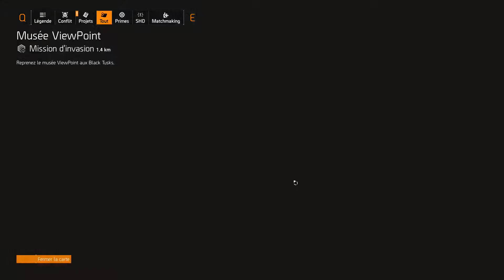★Chasseur de Primes #19★ The Division 2 : Corps Lincoln (Normale) [FR] (Gameplay)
“Un corps d’armée des True Sons a abattu des chiens”. Comme l’a fait John Wick, auparavant, l’Agent Jackson devra s’occuper de ces connards !!

Développeur : Massive Entertainment
Éditeur : Ubisoft
Langues : Multiples
Version : Commerciale

Remerciements :
► Mon Impératrice adorée ♥♥♥